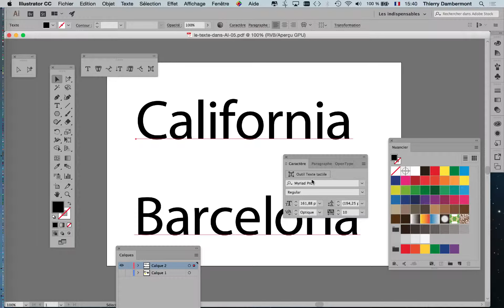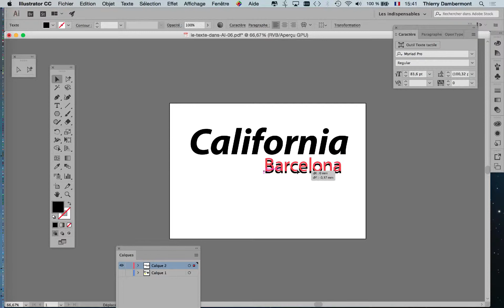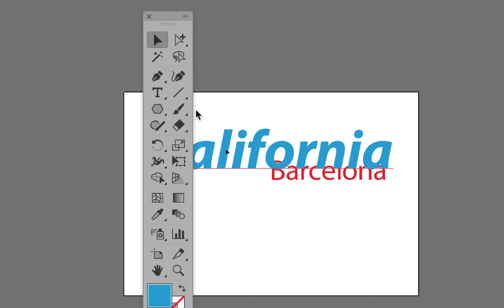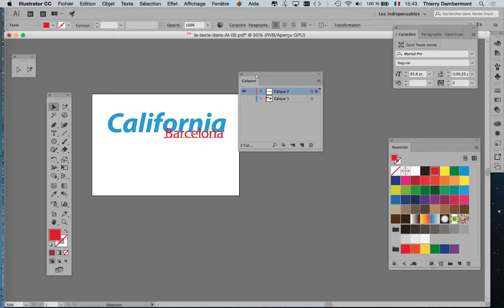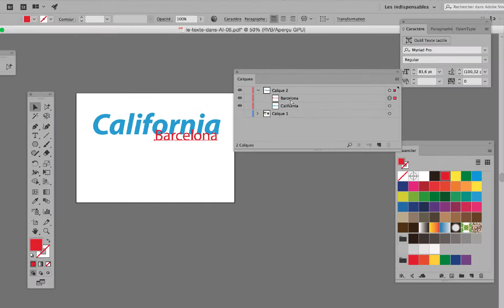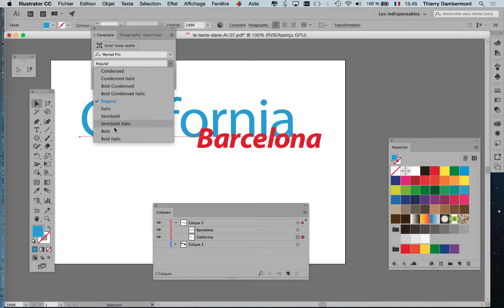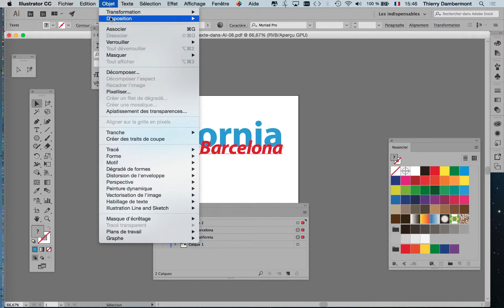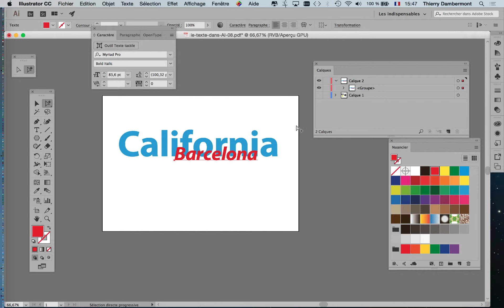part 07 Le texte dans Adobe Illustrator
C'est gratuit !